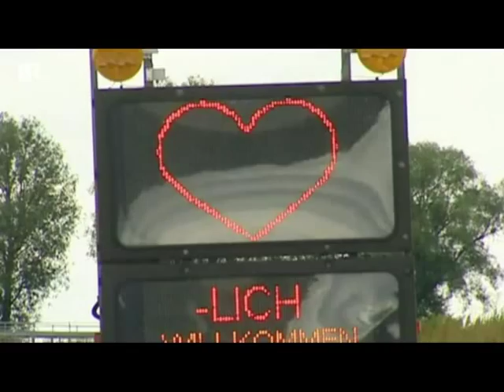Tag der offenen Autobahn A94 - BR Rundschau 24.7.11